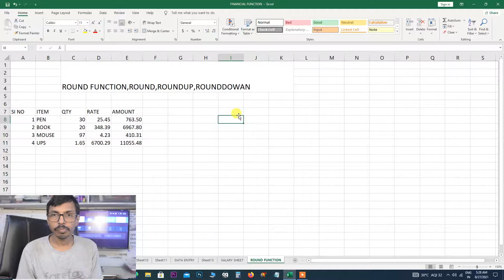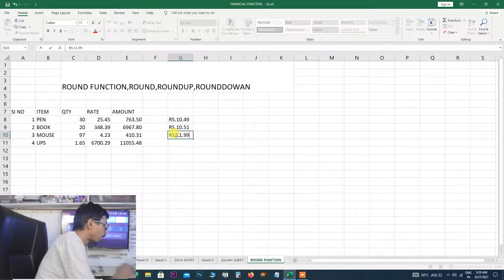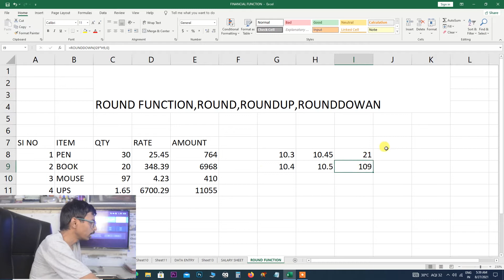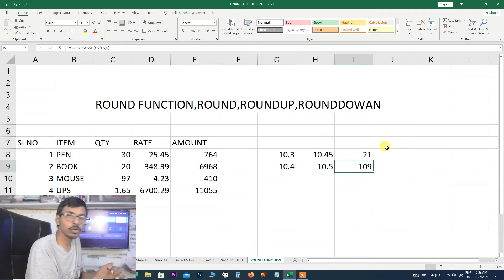Ms Excel Round Function Part 27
इस विडियो में बताया गया कि Ms Excel Round Function Part 27

.Album Software.
1. Julie pixel blaze
2. Album Sense cc
3. Album Quicker 5.5
4. Album Quicker 4.0
5.Julie infinity album
6.Album xpress 12
7. Auto album maker

1. Edius 7
2 .Edius 8.5
3. Edius 9.45
4. Pinnacle Studio Ultimate
5. Adobe Premiere Pro CC 2020
6. Power Director Ultimate
7.  Corel Video Studio Ultimate
8. Filmora 9.3.1
9. Adobe Premiere Elements 2020
10. MAGIX Movie Edit Pro 2019
11. Sony Virgo

extra software :

1. Anurag pro 5
2.  Microsoft Office 2019
3. Photoshop cc 2020
4. Corel Drow 2019
5.  TeamViewer_Setup 14 + Activation
6. internet download manager updated
7. india font
8 Photoshop plugin
Winrar 64bit:.
winrar 32bit:.